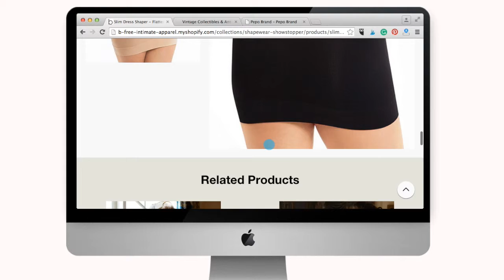Recommended Stores - B Free Intimate Apparel, Tucson Tiques Collectibles, & Pepo Brand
Learn more about these companies at about.zination.com.